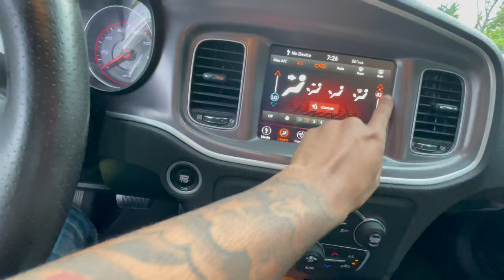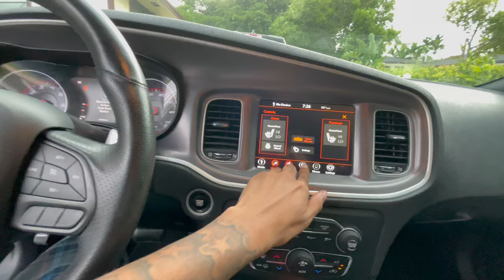BUYING MY FIRST CAR AT 20! 🤯*EMOTIONAL*